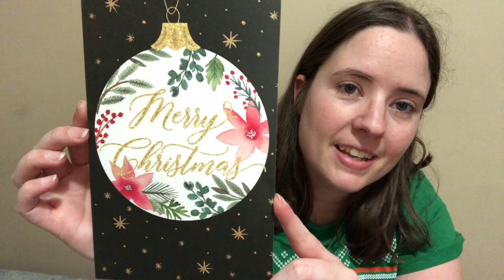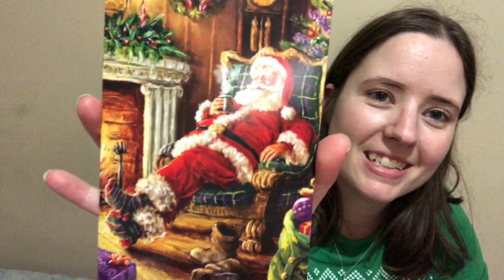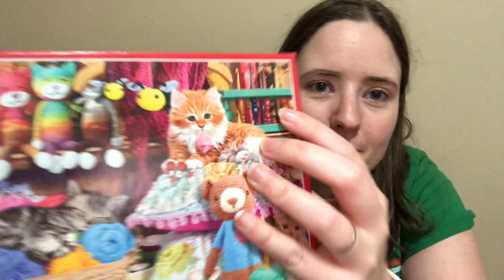Christmas Cards & Ornament Swap Package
Happy Mail
Ella Roberts